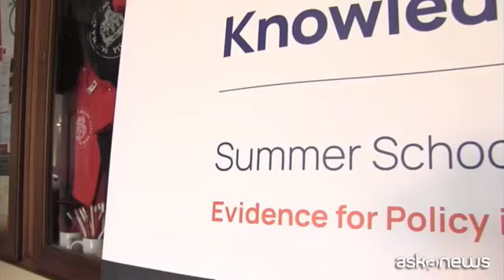Clima, Scuola Sant'Anna per dialogo tra scienza e politica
Pisa, 30 mag. (askanews) - Stringere un rapporto ancora più forte tra scienza e protezione civile, ma soprattutto avviare un percorso di lungo periodo nelle relazioni tra la conoscenza scientifica e la decisione pubblica. È con questo spirito che la Scuola Superiore Sant'Anna di Pisa ospita una Summer School di tre giorni sulla "Evidence for Policy in Disaster Risk Management", organizzata dal Consorzio Civitas Soteria.
L'evento coinvolge 70 tra esperti scientifici e decisori pubblici di tutti i Paesi partecipanti al Meccanismo di protezione civile dell'Unione europea, nonché dalle istituzioni europee e dalle Nazioni Unite. Andrea De Guttry, Professore di Diritto Internazionale Scuola Superiore Sant'Anna: "Una serie di esercitazioni molto concrete, presentare delle situazioni, cercare di mettere a confronto gli scienziati con i politici, per cercare di capire come ragionano gli uni e gli altri, quali sono le esigenze degli uni e degli altri affinché possano interagire, perché l'interazione è l'elemento fondamentale se vogliamo lavorare seriamente alla prevenzione e alla gestione dei disastri naturali".
Gestione delle informazioni relative al cambiamento climatico, modelli previsionali, ruolo dei tecnici nel processo decisionale sono solo alcuni dei fondamentali temi trattati nella Summer School. Sabina Nuti, Rettrice della Scuola Superiore Sant'Anna: "In un momento come quello che stiamo vivendo nella nostra società, dopo la crisi pandemica, abbiamo certamente capito tutti come sia essenziale far collaborare scienziati e politici, e lavorare sulle evidenze scientifiche disponibili in modo da poter scegliere le migliori azioni per creare un impatto positivo".
Da molti anni il Cnr è centro di competenza della Protezione Civile, sia nei periodi di emergenza che per il monitoraggio del territorio. Maria Chiara Carrozza Presidente del Consiglio Nazionale delle Ricerche: "Sicuramente gli eventi di questo genere sia per quanto riguarda la previsione che la modellazione sia per quanto riguarda la risposta all'emergenza, si basano anche sui sensori, sulle misure precise, su tutti i rilievi che possono essere fatti via satellite, sia con le infrastrutture che sono sul territorio. Le infrastrutture del Cnr, che sono dedicate alla ricerca, funzionano anche in questo caso di appoggio alla Pubblica Amministrazione e in particolare alla Protezione Civile".
La Summer School ha il supporto dello Union Civil Protection Knowledge Network. La prima giornata ha visto la partecipazione del Capo di Dipartimento della Protezione Civile, Fabrizio Curcio: "Dovremo fare un salto in avanti, cioè non lavorare solo nel rapporto tra scienza e attività operativa nel breve e medio termine, qua si tratta di sfide climatiche, di sfide in cui il rapporto con la scienza è più a lungo termine. La scienza, pur con i suoi limiti, deve essere seguita per programmare le sfide che ci attendono nei prossimi anni".
Le tematiche affrontate nella Summer School restano centrali nei programmi interdisciplinari della Scuola Sant'Anna.